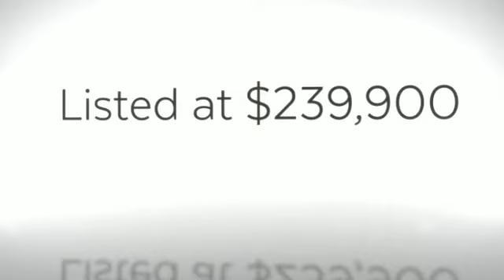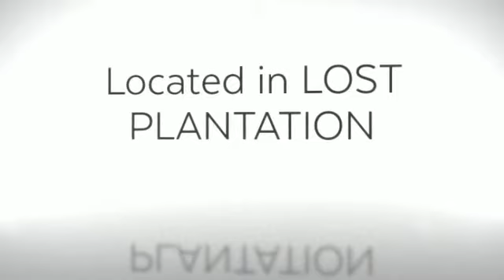223 St Andrews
Beautiful 2 story CUSTOM BUILT home! 4 Bedrooms 2 1/2 Bath with a home office and spacious bonus room. Hardwood floors, eat-in kitchen with a separate dining room. 2 floor balcony. More Info (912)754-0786